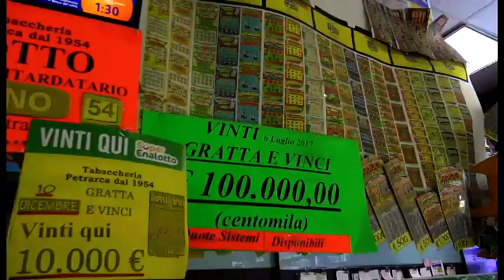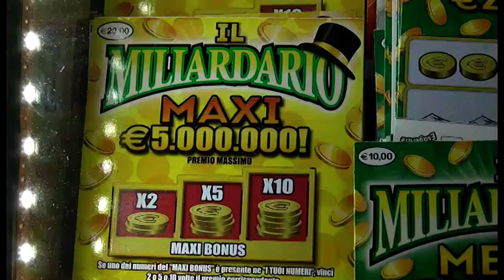Arezzo, gratta e vince 2 milioni al Maxi Miliardario